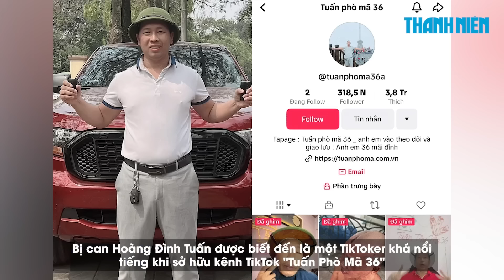TikToker Tuấn 'Phò mã’ và đồng phạm chơi bida cá cược tiền tỉ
Tuấn 'Phò mã' và đồng phạm vừa bị khởi tố, bắt tạm giam với cáo buộc đã đánh bida thâu đêm suốt sáng, cá cược ăn thua bằng tiền. Mỗi ván, nhóm này cá cược từ 5 - 10 triệu đồng, tổng số tiền thắng thua lên tới 1 tỉ đồng.

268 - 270 Nguyễn Đình Chiểu, Phường Võ Thị Sáu, Q.3, TP HCM